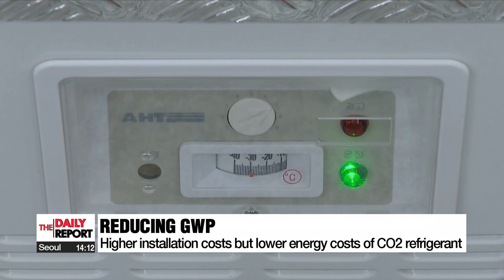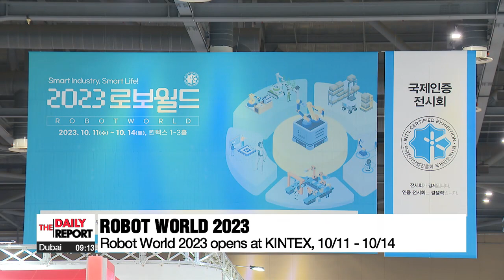[LIVE] THE DAILY REPORT (2023-10-12)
▪ Gaza's only power plant shut down as fuel runs out following blockade order

▪ White House having discussions with Israel, Egypt to help some Gaza civilians leave through potential corridor

▪ Rockets, terror, and survival: Nightmare at Nova Music Festival in Israel near Gaza

▪ USS Ronald Reagan aircraft carrier arrives in Busan on Thurs.

▪ Kim, Putin exchange messages to mark anniversary of diplomatic ties: KCNA

▪ S. Korea pledges donations to strengthen global supply chain and support Ukraine

▪ Eco-friendly vehicles registered in S. Korea exceed 2 million in Sept.

▪ Eco-friendly refrigerant introduced in local supermarket refrigerators

▪ Robot World 2023 showcases latest robot technology in S. Korea

▪ LEGO breathes new life into traditional Korean culture

▪ World News: Australian Chinese journalist freed from Chinese detention after more than three years

▪ [Weather] Pleasant autumnal feel continues under blue skies